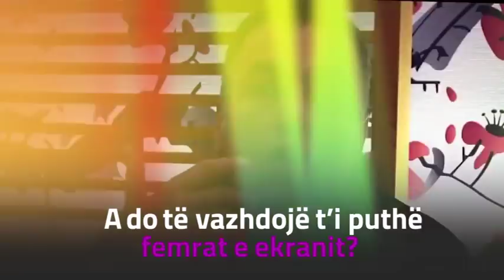Zogu i Tiranes Lot